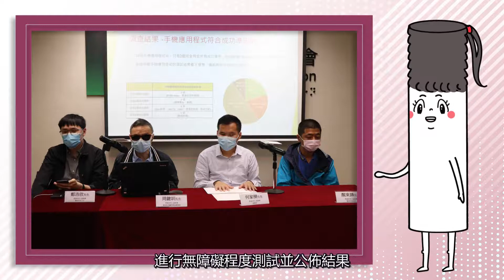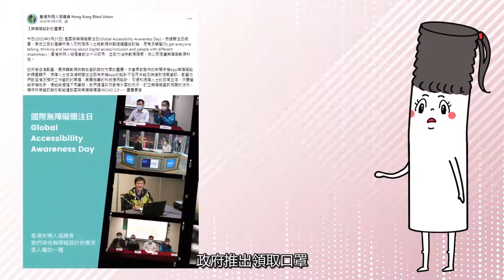2020 – 2021年香港失明人協進會工作重點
今年香港失明人協進會有新嘗試，透過我們的吉祥物白杖哥哥、白杖姐姐與點字兵兵們，製作了動畫影片，回顧協進會在過去一年新常態下的工作重點，並邀請會員參與其中，一起聲演吉祥物，歡迎大家收睇，多多支持!

鳴謝：視障會員聲音演出
白杖哥哥 副會長陳志剛
白杖姐姐 會員石建莊
點字兵兵（男） 財務秘書何睿知
點字兵兵（女） 會員蔡樂詩

祝大家2022年新年快樂!